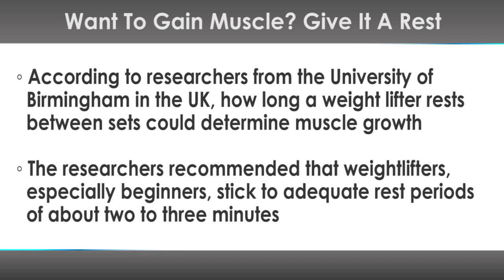Want to Gain Muscle? Give it a Rest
When it comes to resting between weight-lifting sets, longer might be better.

According to researchers from the University of Birmingham in the UK, how long a weight lifter rests between sets could determine muscle growth.

In weight training, the term "set" refers to a number of repetitions of one exercise. According to the American College of Sports Medicine (ACSM), those who want to do multiple sets of repetition should rest between sets. The heavier the weight being lifted the longer the rest period should be. The ACSM recommends one minute of rest for lighter weights, two to three minutes for moderate weights and three minutes or longer for heavy weights.